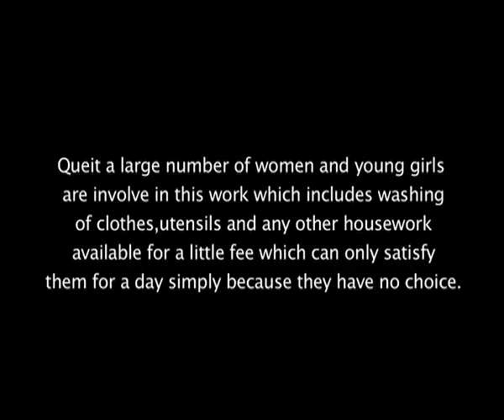wash woman 33